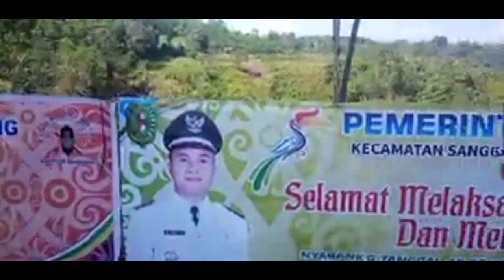RITUAL NYOBENG || MEMBERSIHKAN TENGKORAK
Ritual Nyobeng adalah tradisi yang masih bertahan dan masih dilakukan oleh masyarakat Suku Dayak Bidayuh di daerah Kampung Sebujit, Kecamatan Siding, Kabupaten Bengkayang, Kalimantan Barat. Ritual Nyobeng berasal dari kata Nibakng atau Sibang yang merupakan kegiatan ritual yang besar dan tidak sembarangan. Dalam prosesinya, ritual ini memandikan atau membersihkan tengkorak manusia hasil mengayau oleh nenek moyang suku Dayak Bidayuh. Ada dua pengertian Nibakng, yaitu pertama Nibakng ini merupakan kegiatan tahunan yang paling besar sebagai ucapan syukur kepada Tuhan Yang Maha Esa, Tipaiakng (dalam bahasa suku Dayak Bidayuh), atas berkat panen padi yang diterima masyarakat suku Dayak Bidayuh. Kedua merupakan ritual untuk menghormati kepala manusia hasil mengayau  (memenggal kepala manusia dan diawetkan). Tetapi intinya adalah ucapan syukur kepada Tuhan Yang Maha Esa (tipaiakng), atas berkat panen padi yang melimpah.